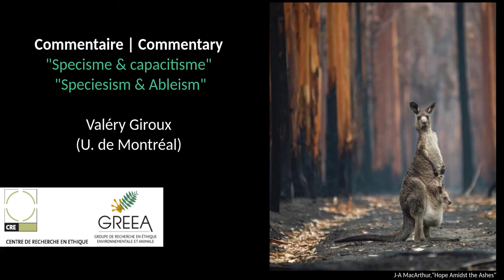Valéry Giroux, "Speciesism & Ableism" (commentary)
Speaker | Conférencière : Valéry Giroux, Université de Montréal
Panel 4: "Speciesism & Ableism | Spécisme et capacitisme"

Abstract | Résumé
Ableism and speciesism are two kinds of oppressive outlooks that belittle beings fallen short of the central case of a « full » moral, political and legal subject: an able-bodied and neurotypical human being. Ableism targets human beings whose bodies or mind differ from the norm, and speciesism targets non-human animals mostly because they are considered deprived of some sophisticated cognitive capacities typically associated with humanity. At first sight, these two kinds of discriminatory outlook seem to have important commonalities, and their theorization could be informed by each other. Some could even conceive speciesism as a form of ableism. However, disability theorists and nimal ethicists have not always seen eye to eye on issues of oppression and, indeed, have sometimes clashed. For instance, some disability theorists have suggested that drawing parallels between animals and disabled people may denigrate the status of vulnerable humans rather than elevate that of animals.

Le capacitisme et le spécisme désignent tous deux des oppressions consistant à inférioriser les individus dépourvus des capacités physiques et mentales que possèdent ceux qui sont considérés comme les véritables sujets moraux, politiques et légaux : les êtres humains neurotypiques n’ayant aucun handicap physique. Le capacitisme vise les êtres humains dont le corps ou l’esprit s’éloigne de la norme alors que le spécisme cible les animaux non humains parce qu’on les considère comme dépourvus de certaines capacités cognitives sophistiquées typiquement associées à l’humanité. À première vue, ces deux types de discriminations semblent avoir plusieurs points en commun et leur théorisation pourrait, l’une par l’autre, être éclairée. On pourrait même comprendre le spécisme comme une forme de capacité. Cependant, les chercheur.se.s en théorie du handicap et ceux.lles qui travaillent en éthique animale ne conçoivent pas toujours l’oppression de la même façon et se sont même parfois affrontés. Par exemple, certains théoriciens du handicap pensent qu’établir des parallèles entre les animaux non humains et les personnes handicapées pourrait dénigrer le statut d’êtres humains vulnérables plutôt que d’élever celui des animaux non humains.